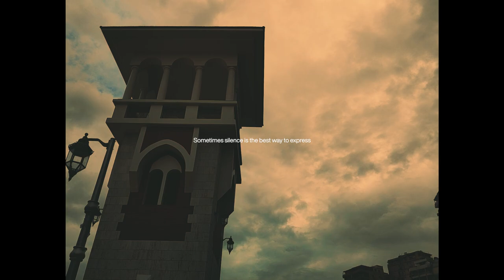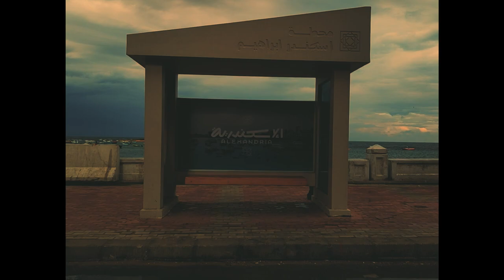OUT OF SIGHT - Silent Musical Short Trip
[OUT OF SIGHT®]-  DIRECTOR'S CUT ORIGINAL SILENT MUSICAL THEATER.

In association with @Stilllearningfilms production house by @modyosman09
&  Ahmed Abdelrasol ​

We are glad to share our trip and our feelings with all of you , I'm really want to thank my talented brother  @ahmed.abdelrasol  for making this happen and being with me in every step.

CONCENTRATE.
EVERYTHING IS CONNECTED.
EVERYTHING GUIDE US TO BE WHO WE ARE.
EVERYTHING GUIDE US TO HERE.

DID YOU FEEL IT?

[OUT OF SIGHT ®] ( SILENT MUSICAL THEATER SHORT FILM ©]

Edit, screen play , colouring by:-

[OUT OF SIGHT ® SILENT MUSICAL THEATER DIRECTOR'S CUT ORIGINAL VERSION ©]

[OUT OF SIGHT DIRECTOR'S CUT ORIGINAL SILENT THEATER ©]